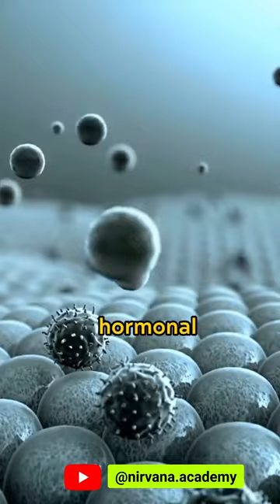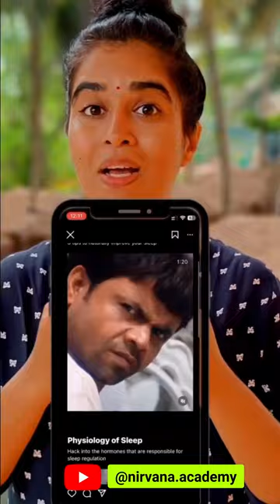Hormonal imbalance in men : adult acne, man boobs and stubborn belly fat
🌞Men’s Health: Ep-2🌞

😲Yes, you heard it right! Even men can be affected by hormonal imbalance.

But what are hormones?🤔

‘Hormones are your body’s chemical messengers.

Produced in the endocrine glands, these powerful chemicals travel around your bloodstream, telling tissues and organs what to do. They help control many of your body’s major processes, including metabolism and reproduction.

When you have a hormonal imbalance, you have too much or too little of a certain hormone. Even tiny changes can have serious effects throughout your whole body.

Some hormone levels fluctuate throughout your lifetime and may just be the result of natural aging. But other changes occur when your endocrine glands functions are affected.’